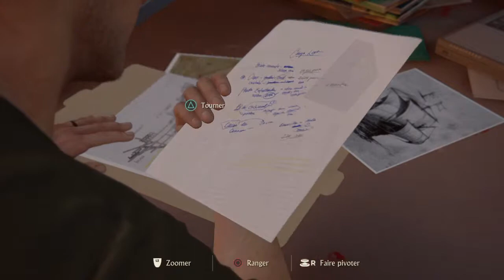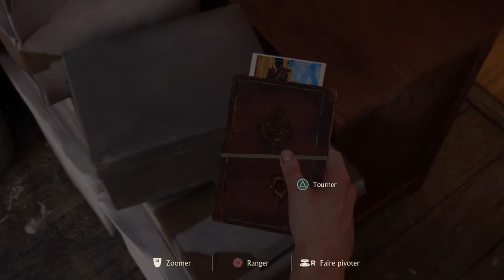Uncharted™ 4: A Thief’s End Épisode 4 Une vie ordinaire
Après être sortir de prison on retrouve Nathan 15 ans plus- tard qui vie une vie ordinaire mais un jours une vieille connaissance refait surface